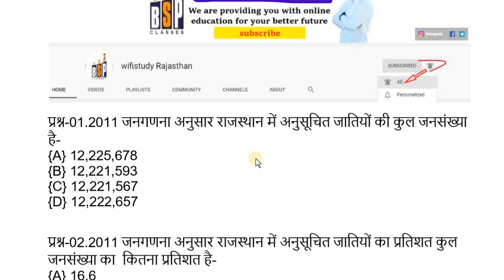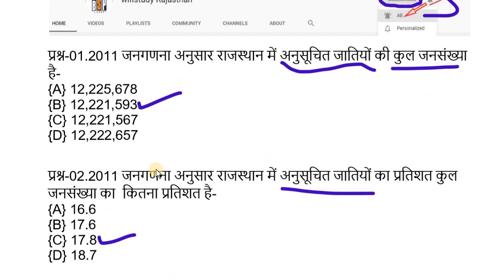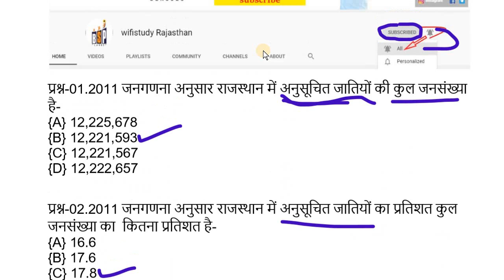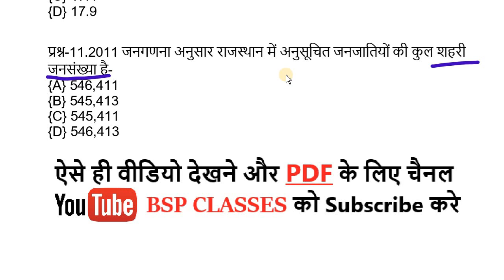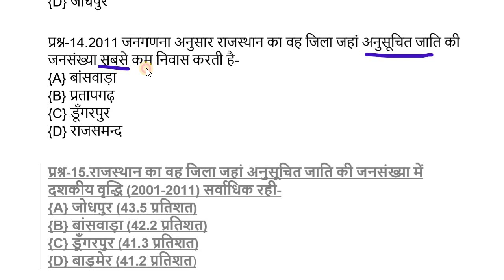rajasthan high court group d exam date // rajasthan high court group d model paper-72 | rajasthan gk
Rajasthan High Court model paper // राजस्थान हाईकोर्ट परीक्षा 2020 // rajasthan high court group d important question

PDF के लिए निचे दिए TELEGRAM के लिंक से ओके करके CHANNEL को JOIN कर लीजिये आपको सभी PDF और wifistudy rajasthan की updates आसानी से मिल जाएगी

rajasthan gk की सभी वीडियो को अन्य सोशल मिडिया पर देखने और सभी क्लास की PDF के लिए BSP CLASSES के नीचे लिंक दिए हुए है उन पर ओके करके सीधे आप उन साइट्स पर जा सकते है